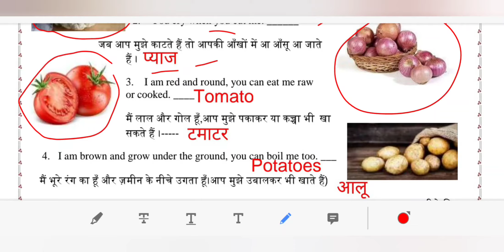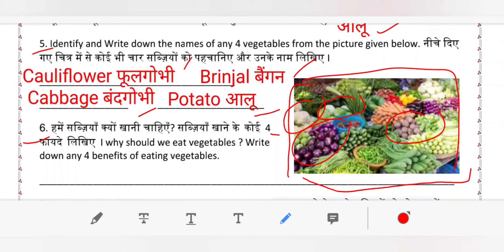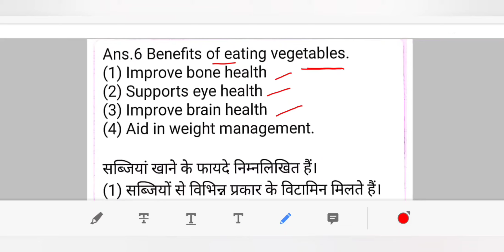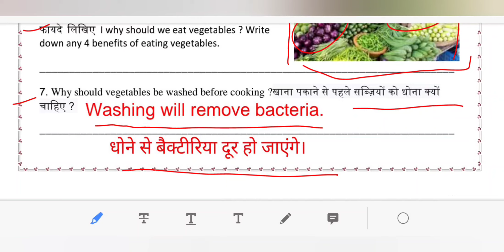worksheet 63 class 3 to 5 wednesday 16 september 2020